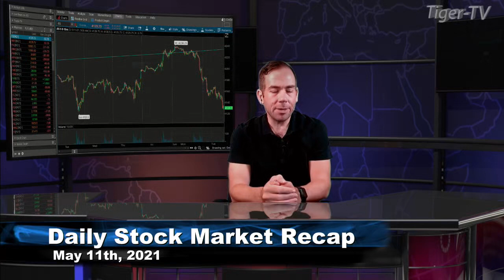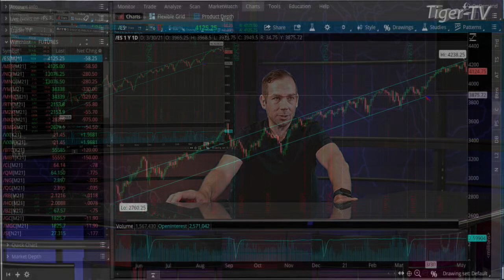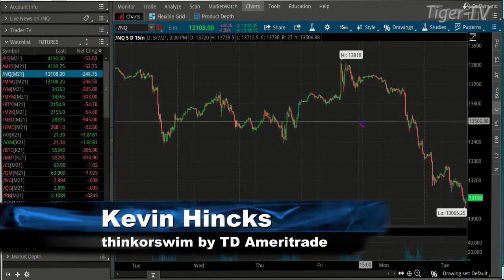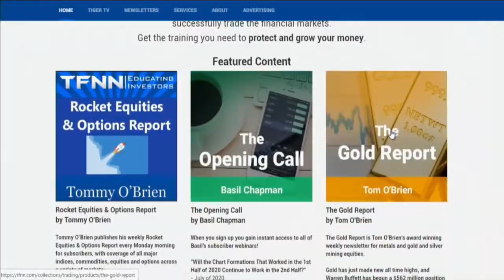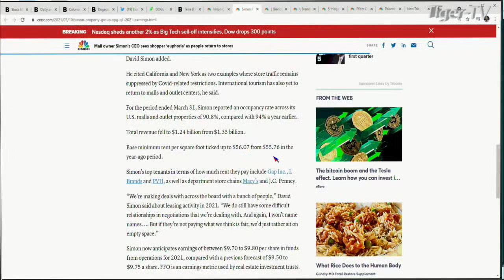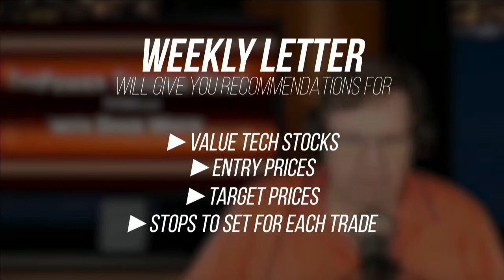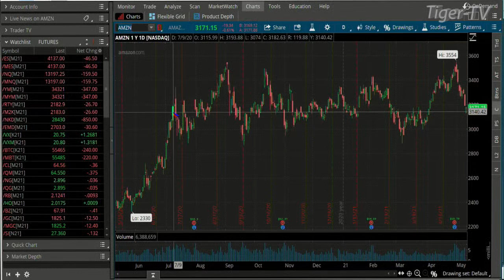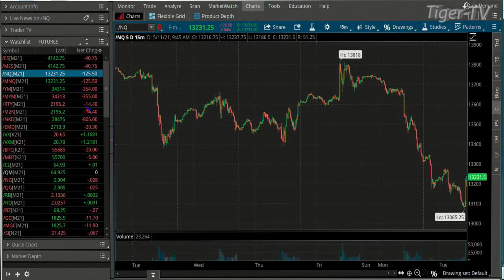May 11th, The Morning Market Kickoff with Tommy O'Brien on TFNN - 2021